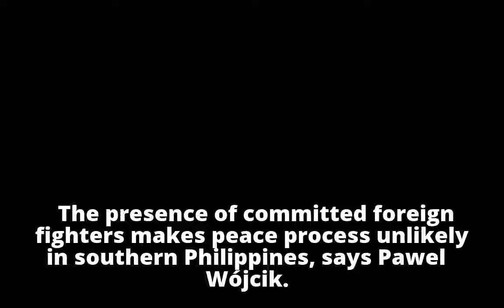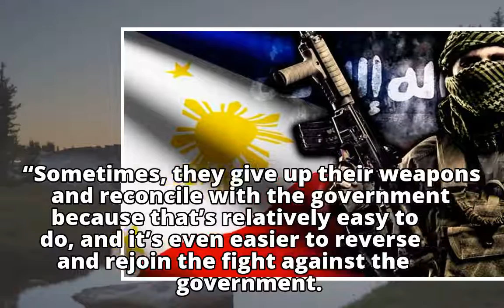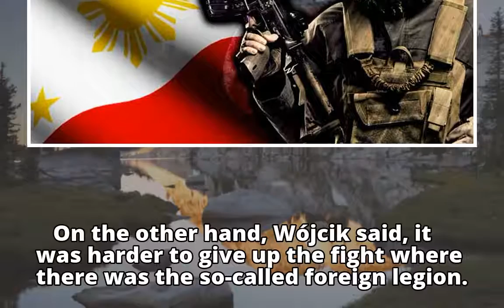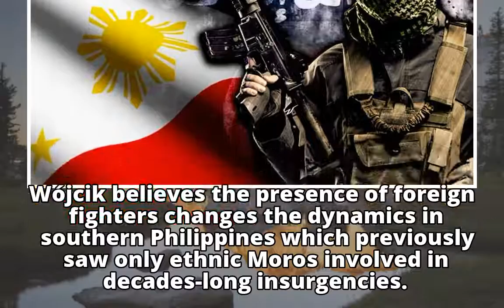Analyst: IS groups unlikely to reconcile with Philippine govt